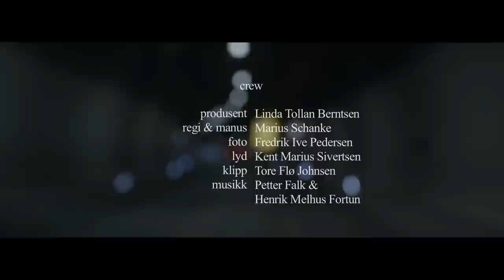Nattskift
Eksamensprosjekt på NKF får jul 2012.

Henry har mistet kontakt med sønnen Gabriel etter at han slo opp med kjæresten. Henry prøver å forstå hva som skjedde, men må ta et oppgjør med seg selv før han kan finne de svarene han leter etter.

Produsent: Linda Tollan Berntsen
Regi og manus: Marius Schanke
Foto og lys: Fredrik Ive Pedersen
Lyd: Kent Marius Sviertsen
Klipp og grade: Tore Flø Johnsen
Musikk: Henrik Fortun Melhus og Petter Falk

Takk til alle som deltok på dette prosjektet.